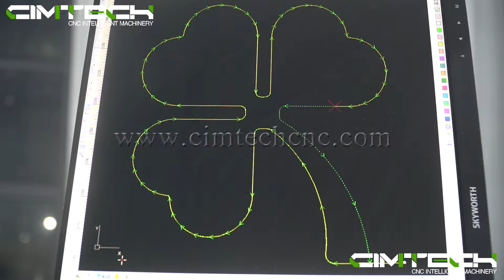1500W Fiber laser cutting machine, metal laser cutting machine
Wechat: CIMTECHCNC

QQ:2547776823